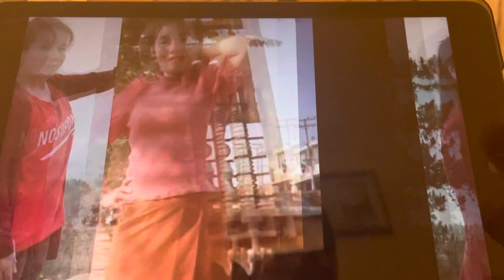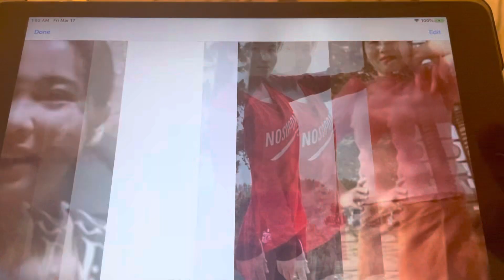555 kuv zoo siab yuav tau moob tus poj niam 55